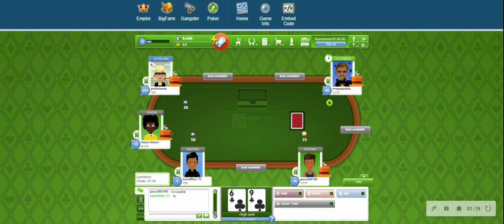Random game of good game poker